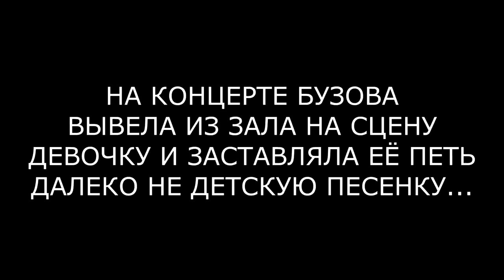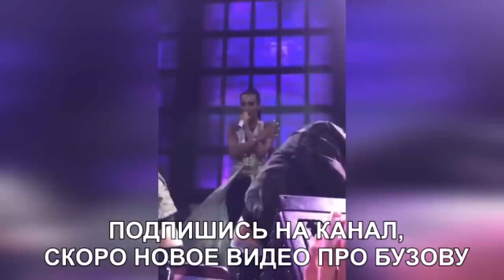БУЗОВА ВЫТАЩИЛА НА СЦЕНУ ДЕВОЧКУ И ЗАСТАВИЛА ПЕТЬ (ondom2.com)